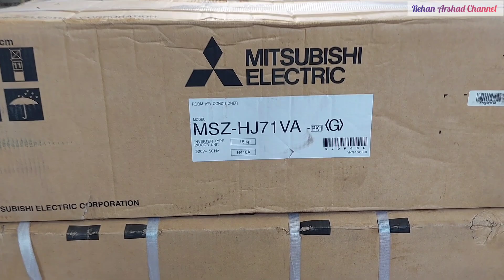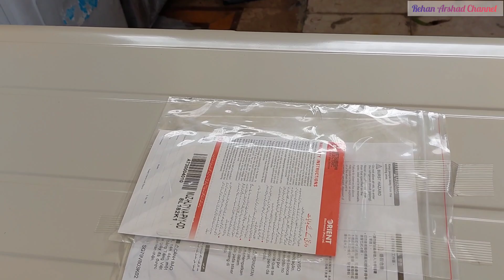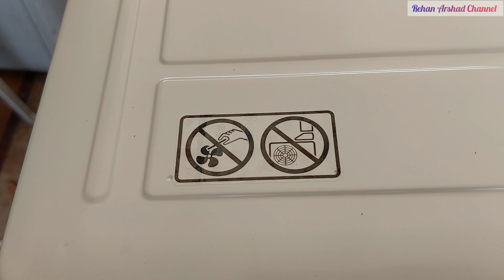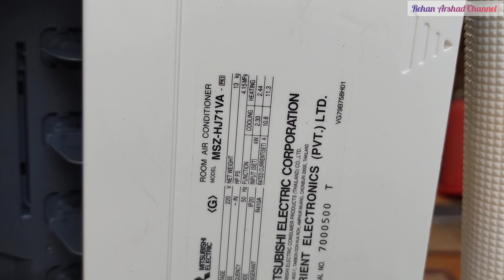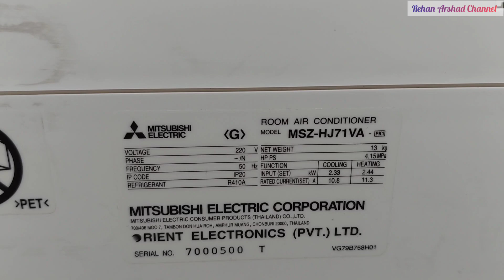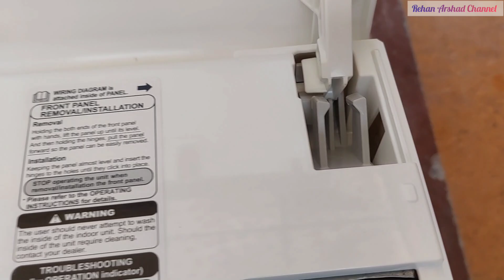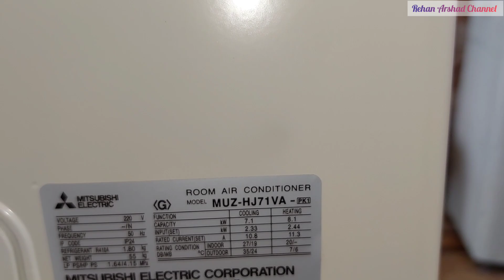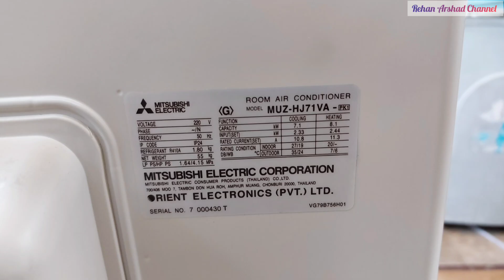Mitsubishi 2 Ton inverter AC || Unboxing Pakistan || MSZ HJ71VA || Biggest outdoor Unit ever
Mitsubishi Electric 2 Ton inverter Air Conditioner Heat & Cool Model: MSZ HJ71VA-PK1 unboxing and detailed review by Rehan Arshad Pakistan
Why it is better than other two ton inverter Air Conditioners in Pakistan.

Find more about MITSUBISHI AirConditioner 2Ton 24000 BTU Inverter A+/A+ MSZ-HJ71VA

Mitsubishi inverter AC Price Pakistan

Capacity
24000BTU
Energy Class Cooling / Heating

A+ / A+
Energy Consumption Cooling / Heating

441 kWh / annum, 1854 kWh / annum
Refrigerant Type

R410A
Overview

Mitsubishi Electric's new range of high specification, flat panel wall mounted models make use of inverter technology, whilst providing extremely good value for money, costing approximately 20% less than the MSZ-SF equivalent. These units have extremely quiet sound levels, whilst also delivering economical air conditioning, with improved SCOP/SEER figures. Ideal for use in any size room, many units come equipped with a wide-angle airflow system, as well as an automatic swing vane, allowing airflow to be extended to every corner of a room
Highlights:
Comfortable indoor climate all year round
Compact indoor units for easy installation
Quiet night mode with a noise level of just 23 dB(A)
Automatic restart in case of power failures
Swing Vane Mode with Auto Vane Shutter
The outdoor units come pre-charged with R410A refrigerant
Infrared Remote Controller
Three fan levels and 'Swing Mode' function for quicker room cooling
Automatic adjustment of the airflow in cooling mode
Five selectable air outlet angles for individual direction of the airflow
Econo Cool - allows set temperature to be raised by 2 C without any loss of comfort and a 20% gain in energy efficiency
Feutures

Stylish Design with Flat Panel Front: A stylish flat panel design is employed for the front of the indoor unit. The simple look matches room aesthetics
Advanced Inverter Control -Efficient Operation All the Time: Mitsubishi Electric's cutting-edge inverter technologies are adopted to provide automatic adjustment of operation load according to need. This reduces excessive consumption of electricity, and thereby realizes an Energy Rank "A" rating for 25/35 classes and "A+" for 50/60/71 classes
Silent Operation: Quiet, relaxing space is within reach. Operational noise is a low 22dB (25/35 classes). Operation is so silent you might even forget the air conditioner is on
Long Piping Length: Compared to previous models, the piping length is significantly increased, further enhancing the ease and flexibility of installation
Operating Range: As a result of an extended operating range in cooling, these models accommodate a wider range of usage environments and applications than previous models
Compact Units: The widths of both indoor and outdoor units are compact, making installation in smaller, tighter spaces possible. Compared to previous models, width is down by 16%
Specifications

Power Supply:
Source: Indoor Power Supply
Outdoor (V/Phase / Hz): 230V/Single/50Hz
Cooling:
Design load: 7.1kW
Annual electricity concumption: 441kWh/a
SEER: 5.6
Energy efficiency class: A+
Capacity: Rated 7.1kW / Min-Max 1.8-7.1kW
Total Input: Rated 2.330kW
Heating(Average Season):
Design load: 5.4 (-10°C)
Declared Capacity: at reference design temperature: 5.4 (-10°C) / at bivalent temperature: 5.4 (-10°C) / at operation limit temperature: 5.4 (-10°C)
Back up heating capacity: 0.0kW (-10°C)
Annual electricity consumption: 1854kWh/a
SCOP: 4.0
Capacity: Rated 6.8kW / Min-Max 1.5-8.5Kw
Total Input: Rated 2.440kW
Operating Current (Max): 12.5A
Indoor Unit:
Input: Rated 0.055kW
Operating Current(Max): 0.5A
Dimensions (H x W x D): 305 x 923 x 250mm
Weight: 13kg
Air Volume(SLo-Lo-Mid-Hi-SHi)(Dry/Wet)) Cooling: 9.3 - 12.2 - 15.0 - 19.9 m³/min / Heating: 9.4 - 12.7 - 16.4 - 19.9 m³/min
Sound Level (SPL) (SLo-Lo-Mid-Hi-SHi) Cooling: 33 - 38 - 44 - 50 dB(A) / Heating: 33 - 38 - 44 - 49 dB(A)
Sound Level(PWL) Cooling: 65dB(A)
Outdoor Unit:
Dimensions (H x W x D): 880 x 840 x 330mm
Weight: 55kg
Air Volume Cooling: 49.3m³/min / Heating: 47.9m³/min
Sound Level (SPL) Cooling: 55dB(A) / Heating: 55dB(A)
Sound Level(PWL) Cooling: 66dB(A)
Operating Current (Max): 12A
Breaker Size: 16A
Ext. Piping:
Diameter Liquid/Gas: 6.35/15.88mm
Max. Length Out-In: 30m
Max. Height Out-In: 15m
Guaranteed Operating Range (Outdoor) Cooling: +15 ~ +46 / Heating: -10 ~ +24

Point 1 Quick & Powerful
Increasing the compressor motor speed by controlling the operational frequency ensures powerful output at start-up, brings the room temperature to the comfort zone faster than units not equipped with an inverter. Hot rooms are cooled, and cold rooms are heated faster and more efficiently.